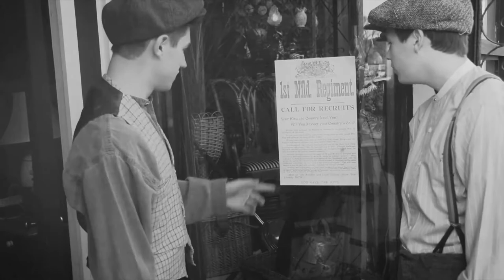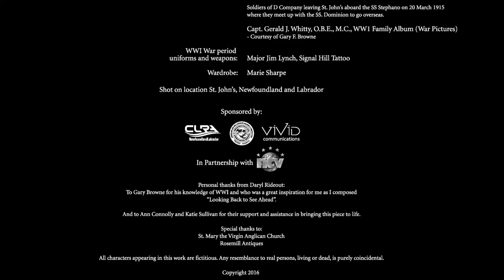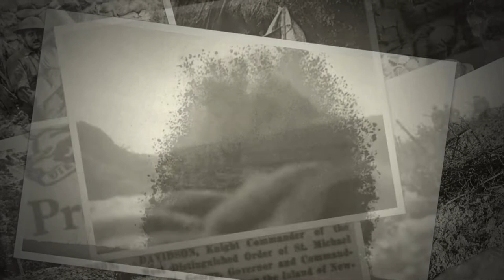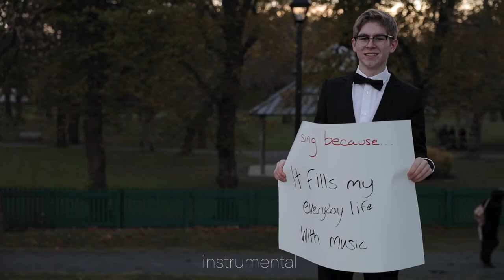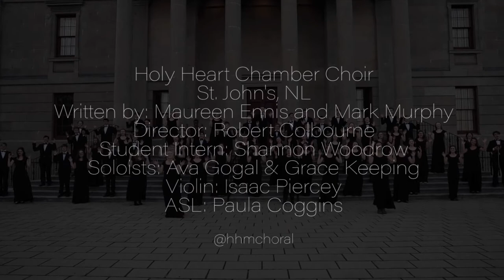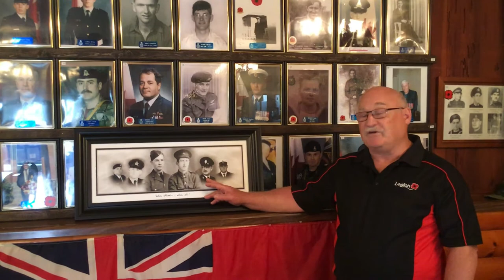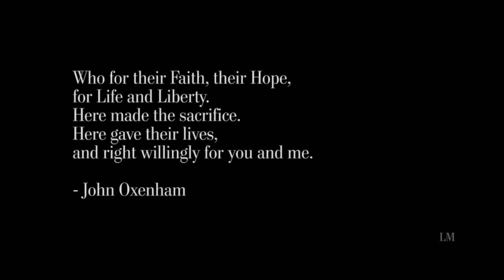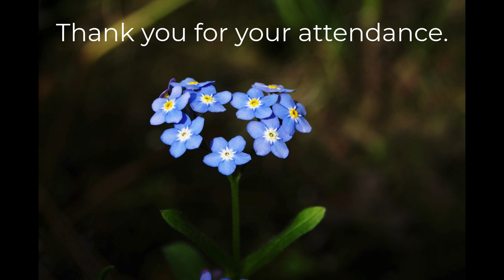Royal Canadian Legion US Branch #25 - Commemoration Day Virtual Service (July 1, 2021)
All images and videos used during the ceremony were either original, open source, or were used with permission.

Thank you to the following groups for their permission to use the following videos:

If you would like to purchase a copy of "It's A Long Way From St. John's," you can visit the Royal Newfoundland Regiment shop

Also, if you are interested in watching the CBC documentary "Trail of the Caribou" featuring Mark Critch and Allan Hawco, please

Thank you to Legion Magazine for permission to include their "Military Moment" on the Battle of Beaumont Hamel.

Finally, thank you to Robert Colbourne, the Newfoundland and Labrador English School District, Her Honour The Hon. Judy May Foote, Hon. Steve Crocker, Gary Browne, Danny O'Flaherty, Holy Heart of Mary Chamber Choir, U.S. Naval Sea Cadet Corps - Arkansas Division, Allan Hawco, Mark Critch, Berkley Lawrence and the Newfoundland and Labrador Provincial Command, and Hugh Donnan and the Newfoundland Symphony Orchestra.